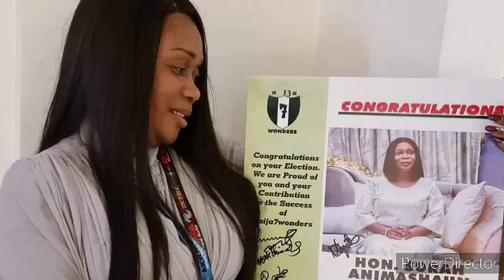100 days in office of Epe local government ch.